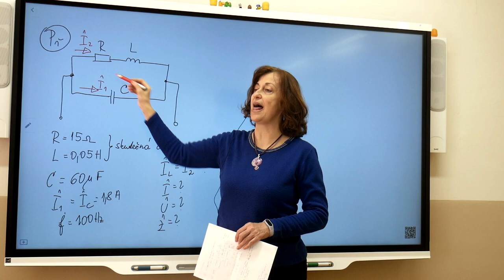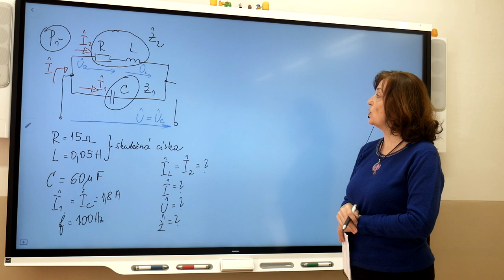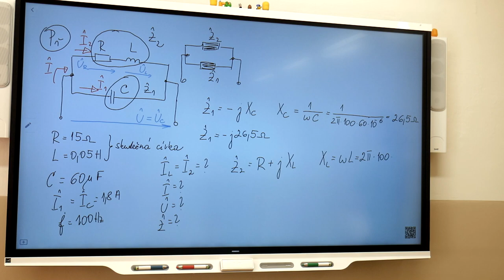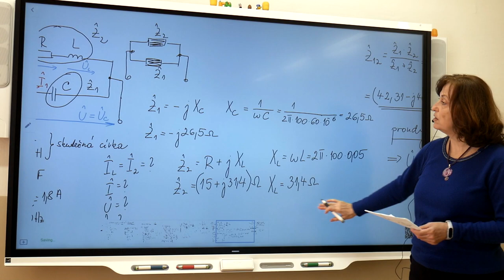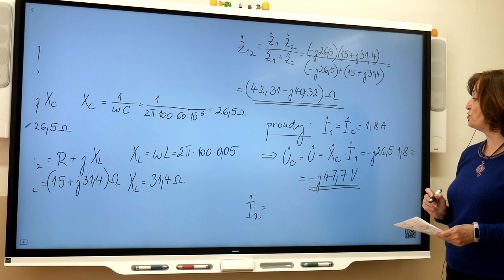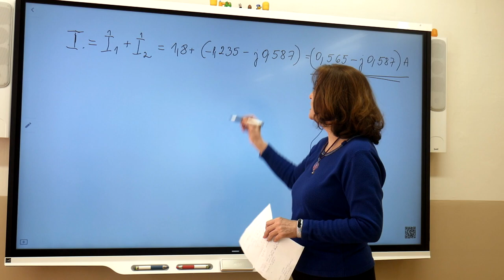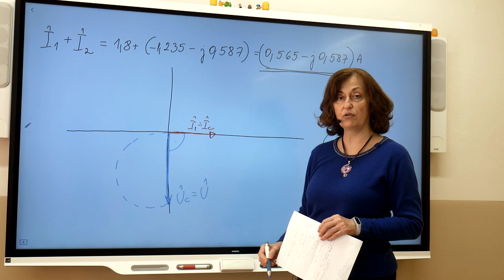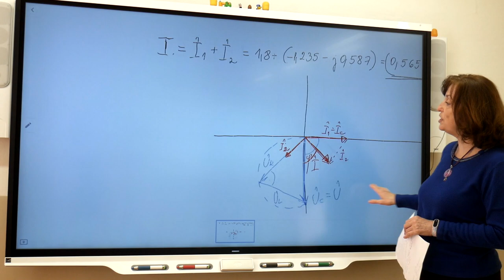El2 - Mudruňková - Sérioparalelní spojení impedancí - příklad